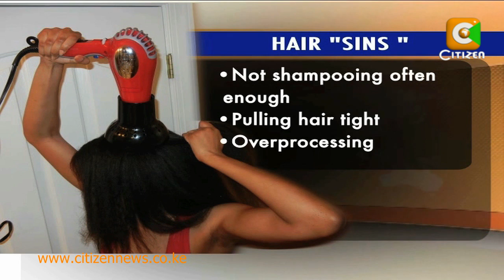Strength Of A Woman - Racquel Mboya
Martin Luther King once said that hair is the richest ornament for women. Think about it? Why else would it be called crowning glory? It's because hair is a woman's best accessory. The condition of a woman's hair plays a large role in relationships and therefore it pays to take extra care for your hair. In recent years, women have been known to spend a considerable amount of money on grooming their hair and many say to achieve the perfect look they have to remain loyal to their hairdresser. Racquel Mboya has curved a niche for herself as a celebrity stylist at Läfricaine salon, a business spanning over ten years. On strength of a woman tonight Racquel recounts how she took over from her boss to arguably become Nairobi's leading lady in trendy hair design. Let's take a look.